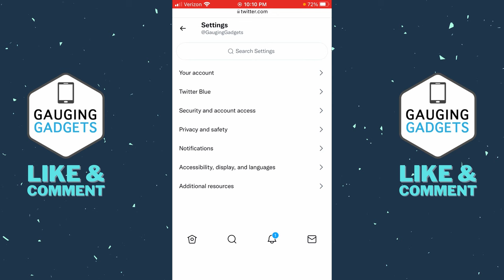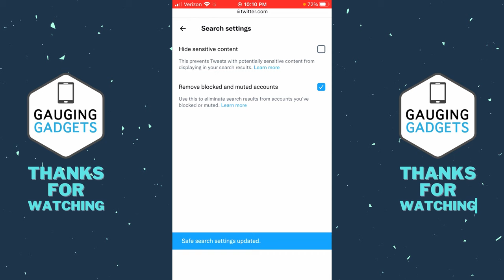How to Turn Off Twitter Sensitive Content Setting - 2022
How to Turn Off Sensitive Content settings on Twitter? In this tutorial, I show you how to allow sensitive content on Twitter by turning off the Twitter sensitive content setting. By default Twitter blocks all sensitive content, I'll so you how to unblock it. Turning off the sensitive content block on Twitter will enable you to view any adult media or pictures. The steps in this tutorial can also be used to turn off or disable sensitive content on Twitter.

Follow the steps below to turn off sensitive content on Twitter:
1. Open the browser on your iPhone or Android phone and navigate to twitter.com. Login to your account.
2. Once logged in, select your profile image in the top left.
3. Select Settings and privacy.
4. In the settings select Privacy and safety then choose Content you see.
5. Ensure the checkbox next to Display media that may contain sensitive content is check.
6. Under Content you see, select Search settings.
7. Ensure the checkbox next to Hide sensitive content is unchecked.